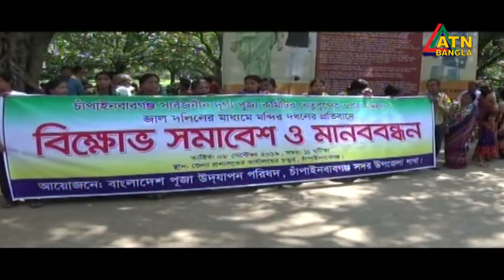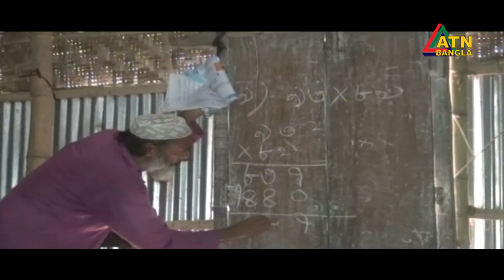গ্ৰামগঞ্জের খবর | ATN Bangla Gramgonjer News || 08.09.2019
গ্ৰামগঞ্জের খবর
ATN Bangla Gramgonjer News

News Presented by- Naziat Sharin